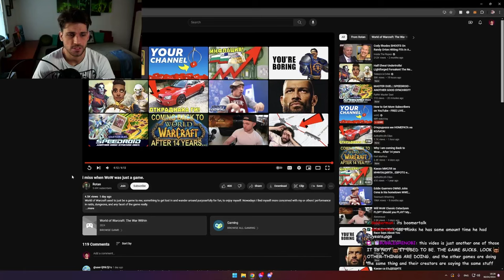We miss when WoW was just a game...